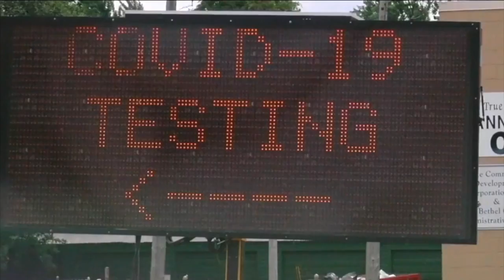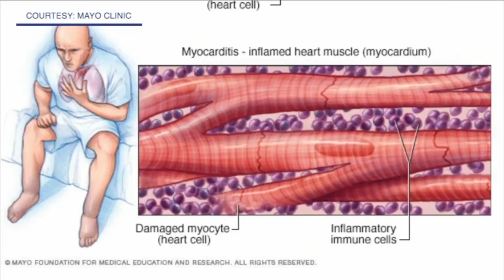Long term effects of COVID-19